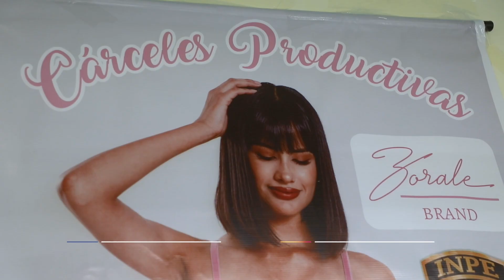Internas del Establecimiento Penitenciario Mujeres Chorrillos trabajan para la empresa Zorale Brand